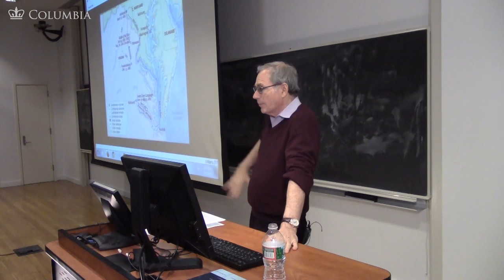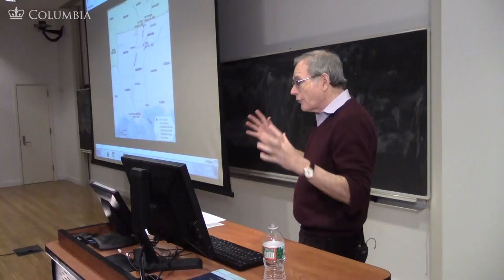MOOC | McClellan and the Peninsular Campaign | The Civil War and Reconstruction, 1861-1865 | 2.3.2